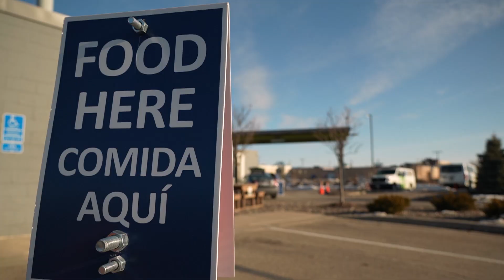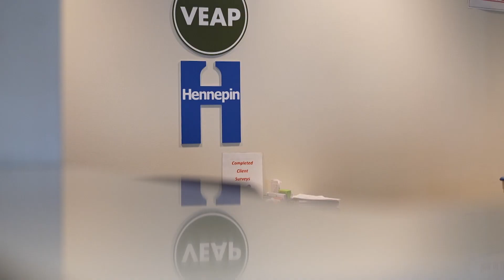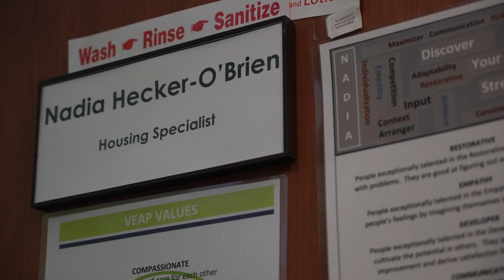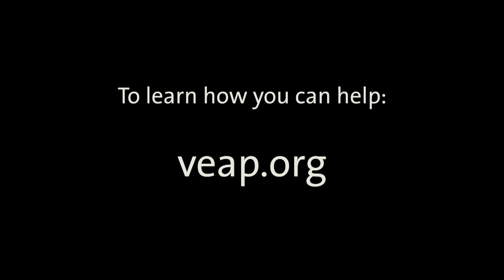VEAP: Serving a community in need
The pandemic left many in our community out of work and created an increased need for food and housing services. Hear from VEAP staff, volunteers and customers as they reflect on the past year.